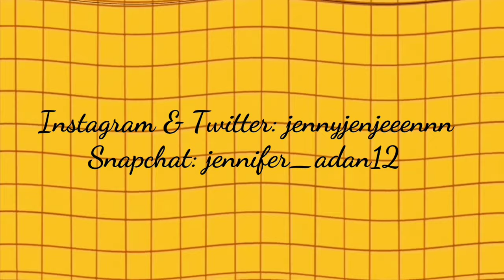Orchestra Trip To Philly | City Vlog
Ｈｅｌｌｏ　Ｅａｒｔｈｌｉｎｇｓヾ(＾∇＾)

Ｓｏｃｉａｌ　Ｍｅｄｉａｓ ฅ•ω•ฅ

Ｍｕｓｉｃ　Ｕｓｅｄ （＊＾ω＾）♪

¤ The Deli - Flowers
Listen to The Deli - Flowers